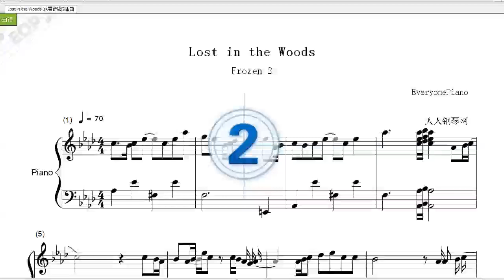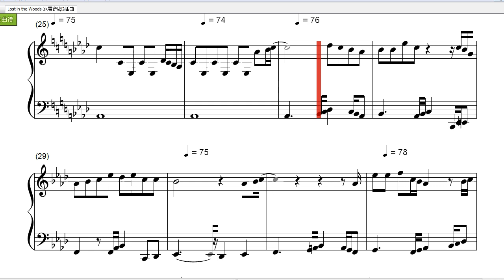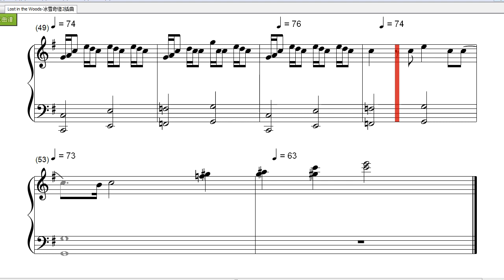Lost in the Woods钢琴曲(Piano Music)-冰雪奇缘2插曲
Lost in the Woods是动画电影《冰雪奇缘2》的插曲。《冰雪奇缘2》是2013年电影《冰雪奇缘》的续集，由克里斯汀•贝尔、伊迪娜•门泽尔等领衔配音。该片于2019年11月22日在中国内地上映，同步北美。2019年11月24日，该片在北美首映一个周末后，票房突破一亿美元，获最新一期北美票房排行榜头筹。故事将继续聚焦艾莎和安娜姐妹，两位主角也将远走阿伦戴尔王国。相比第一部的格局也将更加庞大，更有史诗感。

Lost in the Woods歌词（lrc）：

Kristoff：
Again you're gone
Off on a different path than mine
I'm left behind
Wondering if I should follow
You had to go
And of course it's always fine
I probably could catch up with you tomorrow
But is this what it feels like
To be growing apart
When did I become the one
Who's always chasing your heart
Now I turn around and find
I am lost in the woods
North is south right is left
When you're gone
I'm the one who sees you home
But now I'm lost in the woods
And I don't know what path you are on
I'm lost in the woods
Up 'til now
The next step was a question of how
I never thought it was a question of whether
Who am I if I'm not your guy
Where am I if we're not together
Forever
Now I know you're my true north
'Cause I am lost in the woods
Up is down day is night
When you're not there
Oh you're my only landmark
So I'm lost in the woods
Wondering if you still care
Kristoff/Reindeer：
But I'll wait
For a sign
For a sign
That I'm your path
'Cause you are mine
You are mine
Until then
Lost in the woods
Lost
Lost
Lost